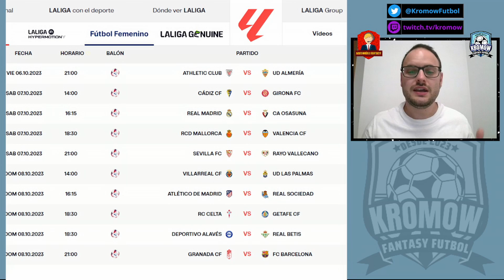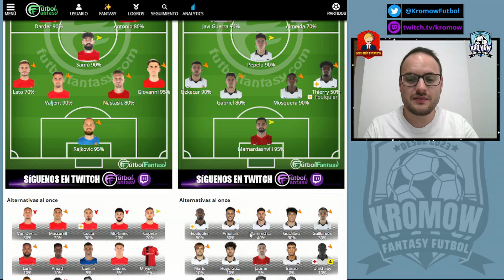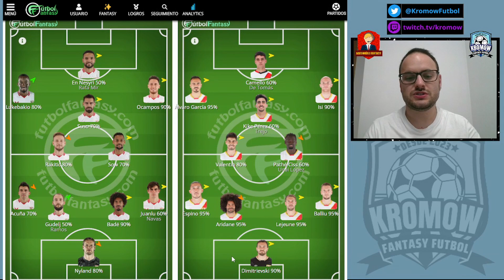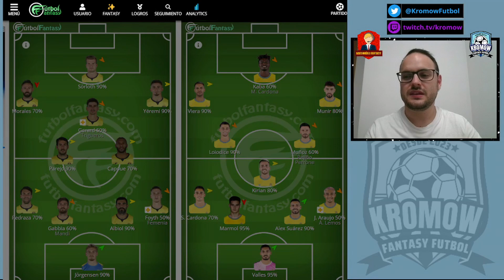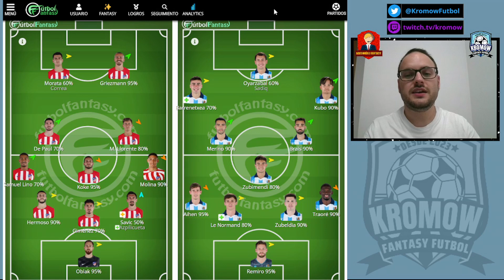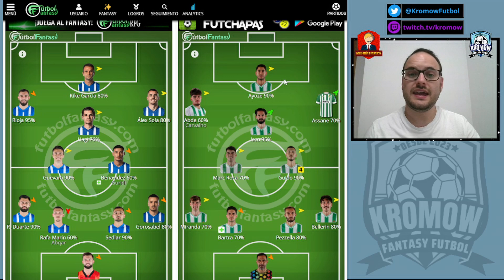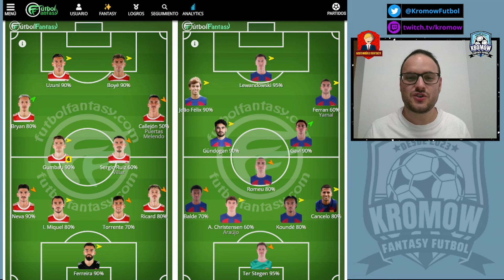JORNADA 9 ANÁLISIS FANTASY FÚTBOL 23/24 - Alineaciones, Lesionados, Sancionados, Pronóstico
En este vídeo analizamos la Jornada 9 de La Liga Santander española.

Capítulos
00:00 Introducción
00:45 Sancionados y Lesionados
08:00 Athletic - Almería
10:52 Cádiz - Girona
13:25 Real Madrid - Osasuna
16:02 Mallorca - Valencia
18:30 Sevilla - Rayo
21:45 Villarreal - Las Palmas
24:11 Atlético - Real Sociedad
25:45 Celta - Getafe
27:29 Alavés - Betis
29:36 Granada - Barça